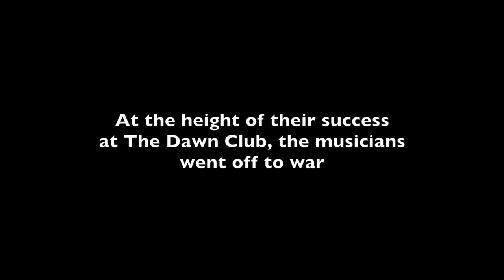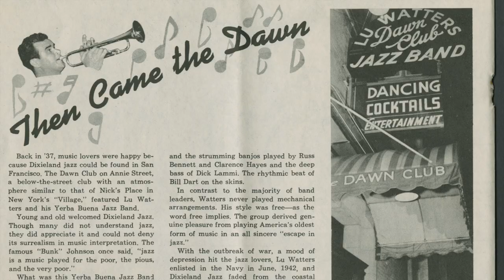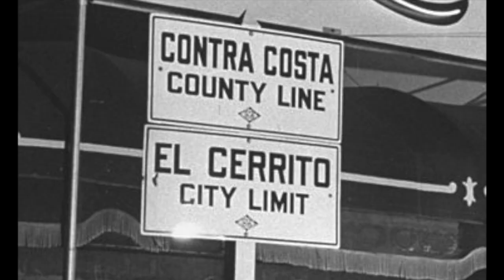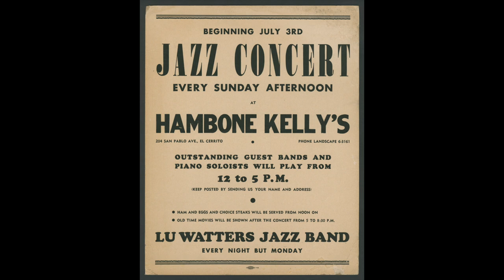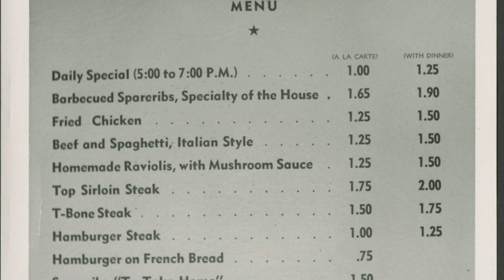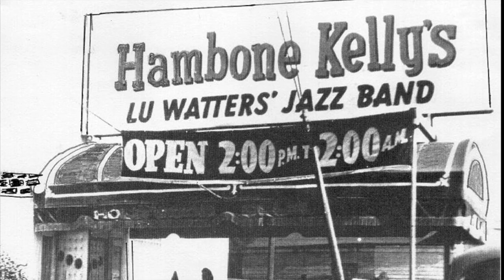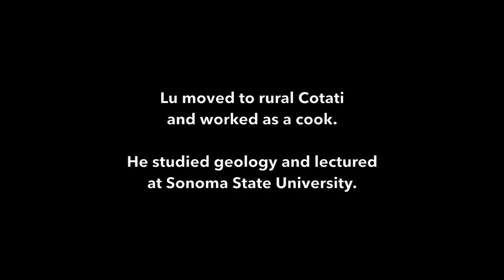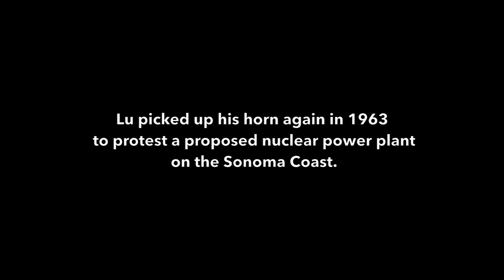Hambone_Kelly_Final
Created for the Stanford Library Collection of the SF Trad Jazz Foundation, this documentary tells the story of Hambone Kelly's, a Bay Area nightclub run by trumpeter Lu Watters in the 1940's.